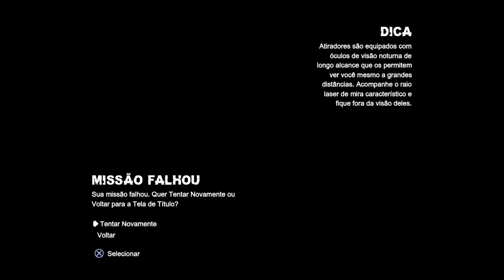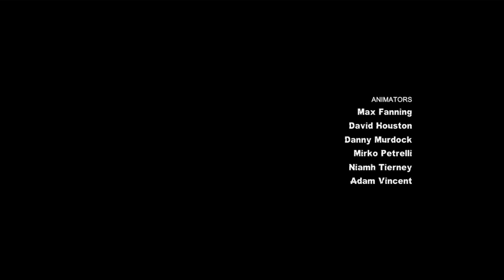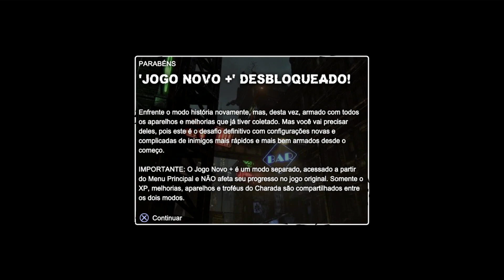temos que parar o curinga -SM